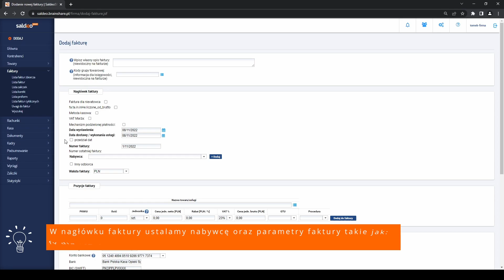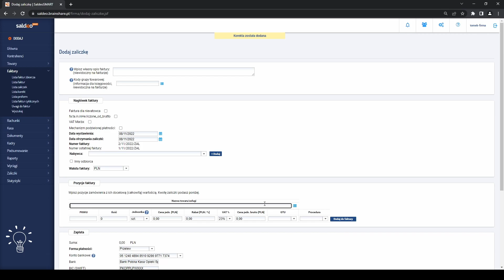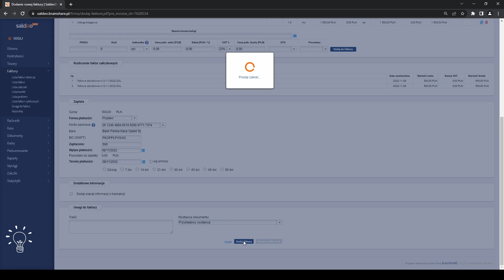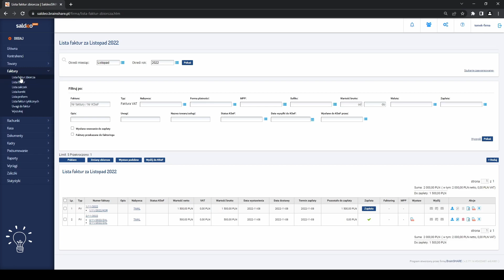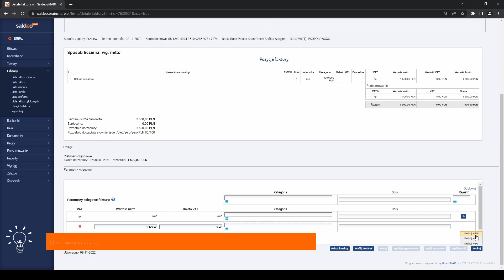4️⃣ Prosty START dla klienta biura 👉 Wystawianie faktur w SaldeoSMART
Prosty START dla klienta biura to cykl krótkich filmów instruktażowych przygotowany przez nas z myślą o klientach biur księgowych, którzy rozpoczynają korzystanie z SaldeoSMART.

Zobacz jak proste są pierwsze etapy pracy z programem!😀​ Życzymy Ci miłego użytkowania!

Więcej informacji na temat programu SaldeoSMART znajdziesz na naszej stronie internetowej oraz naszych profilach. Zapraszamy do obserwowania!

Pobierz aplikację SaldeoSMART ze sklepu 👇👇📱